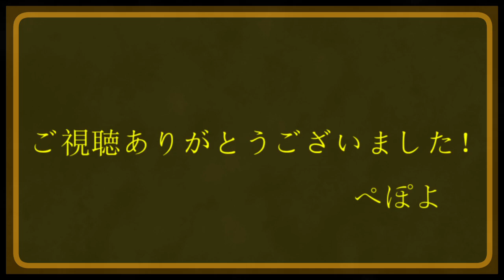【手描き】無職天使で妄想税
ぽよぺっぷ　の手描き動画です！

原曲様　妄想税
曲　DECO*27さん